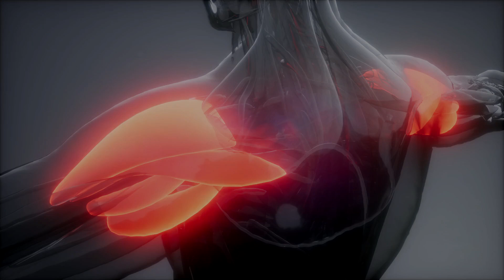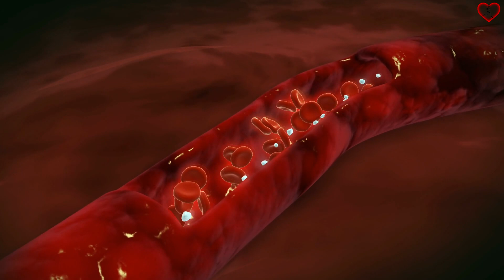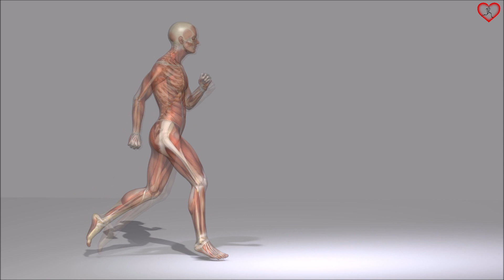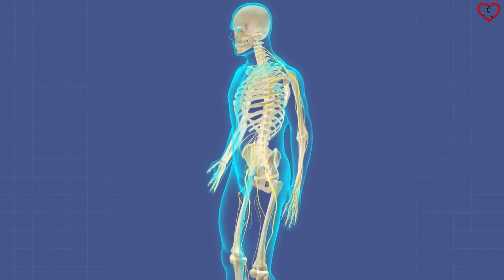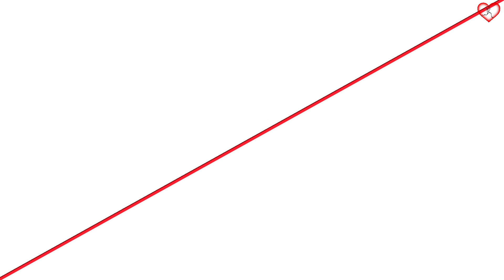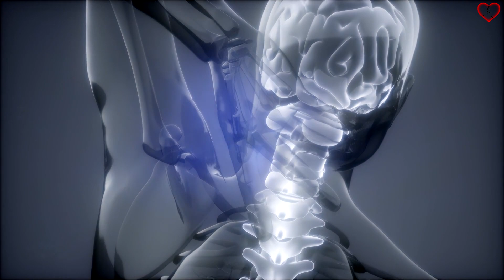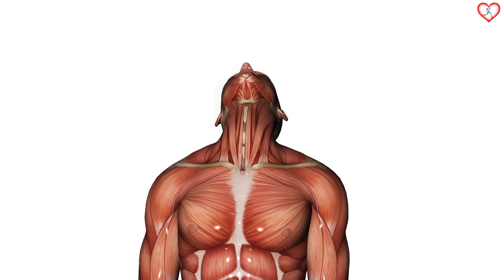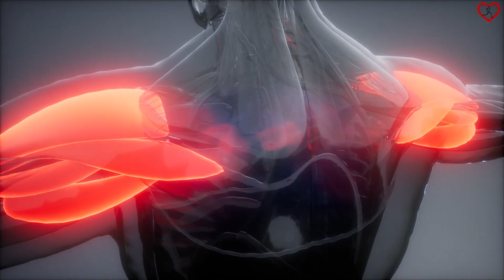8 CAUSAS que pueden PROVOCAR ENTUMECIMIENTO y dolor en los HOMBROS